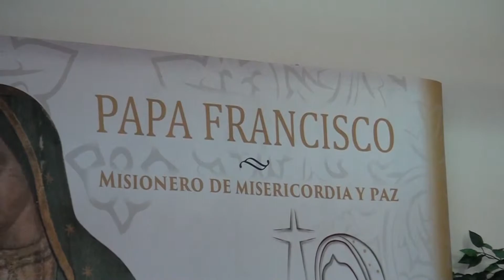POR MÁS DE HORA Y MEDIA ESTARÁ EL PAPA EN EL SEMINARIO DE CIUDAD JUÁREZ